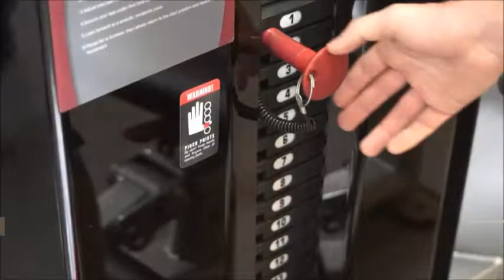Steelflex-MEGA POWER Series Instruction Video-MPD 700 Pectoral Fly